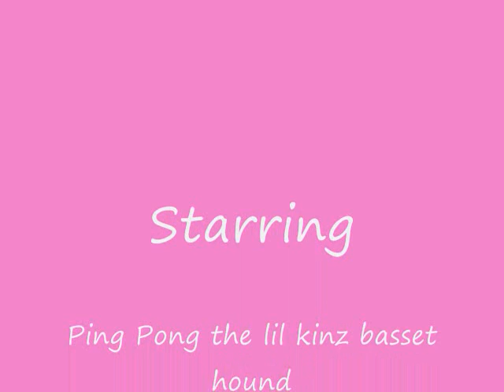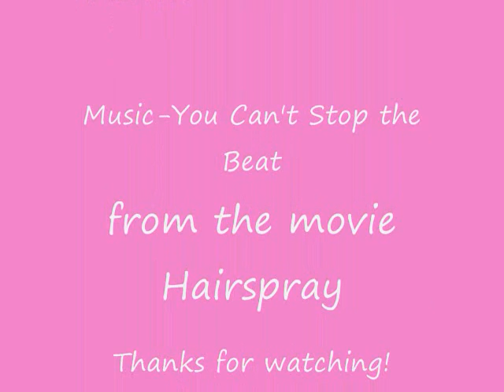Webkinz and Speed Stacks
My lil kinz basset hound stacks speed stacks.